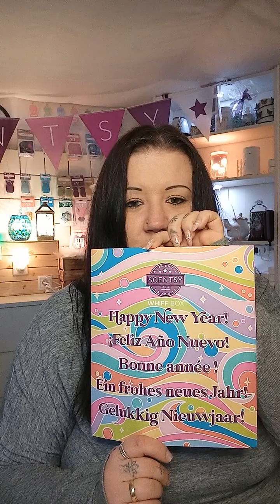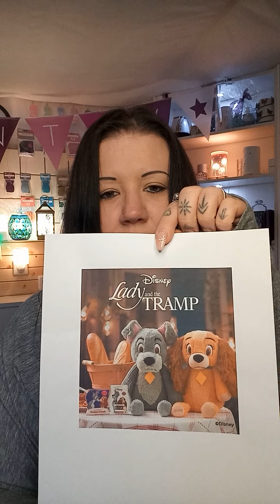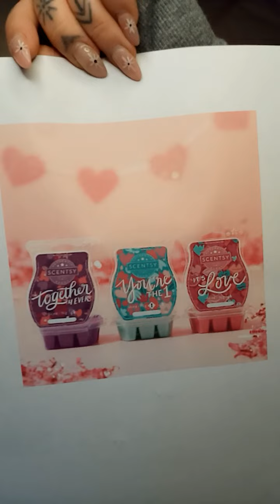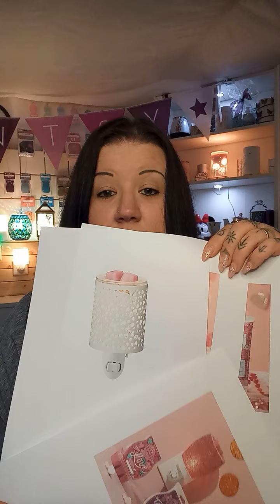Scentsy Whiffbox Januar 2022💜❤